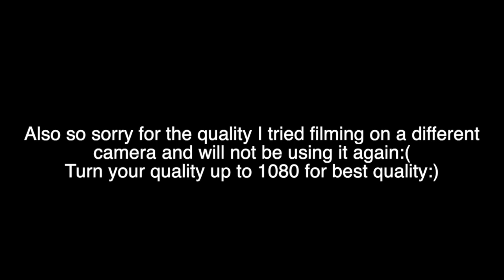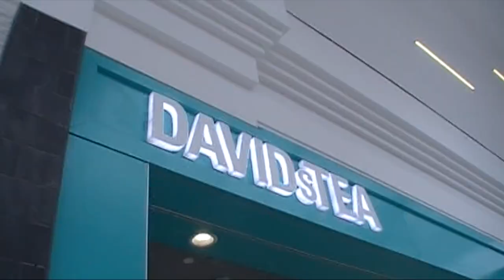Come shop with me!!//Portiafrazz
Today's video is a little messy because it was just a bunch of different clips frm one of my many shopping trips to the mall! The quality isn't the best because I decided to try a nrw camera out and it did not look good at all but I still wanted to share with you guys my trip! Turn your quality up to 1080 for best quality while watching my video! Bye for now!! Love you all!!